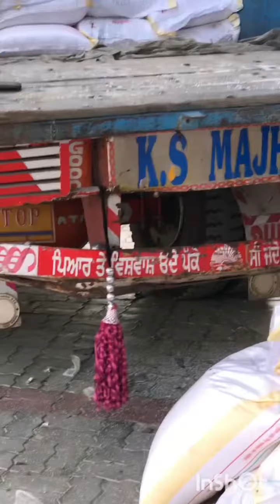1210 D Indian Trucker old model Mercedes Benz TATa